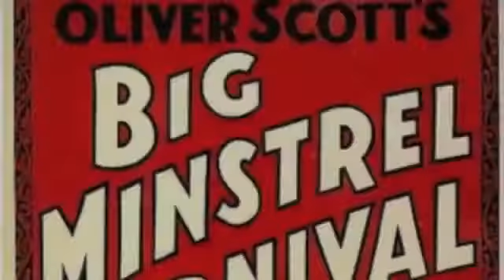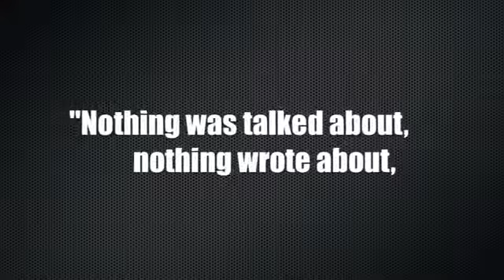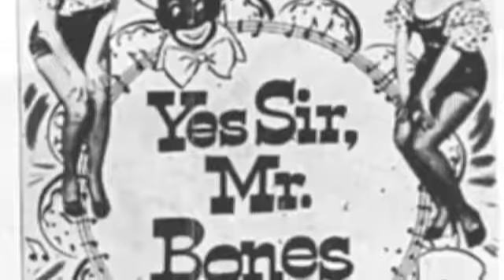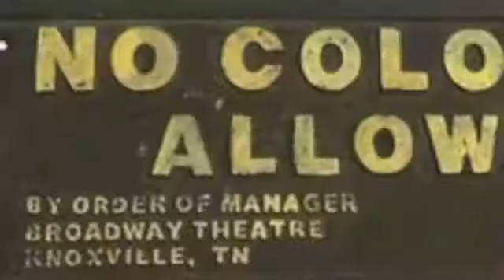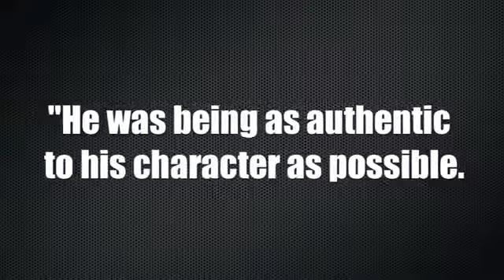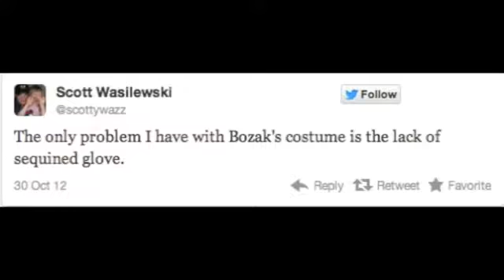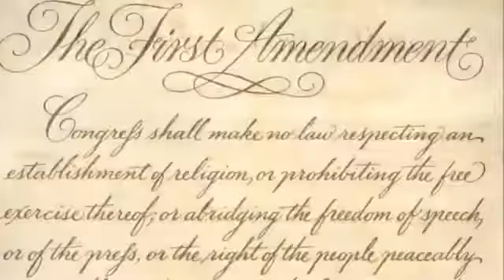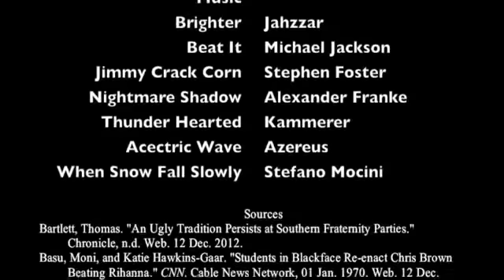BLACK FACE/ WHITE PEOPLE MOCKING OUR STRUGGLE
WATCH AS THESE DEVILS TRY TO MAKE FUNNY OF AND MOCK BLACK PEOPLE IN OUR TIME OF STRUGGLE